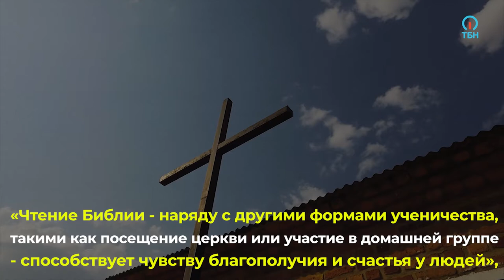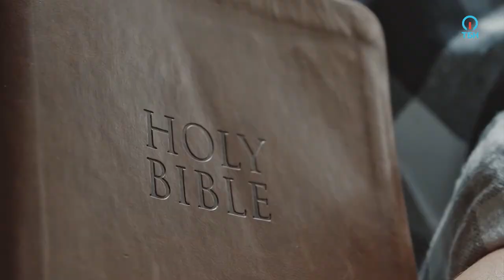УДИВИТЕЛЬНЫЕ СВОЙСТВА БИБЛИИ. Новости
Согласно новому исследованию, во времена испытаний и неприятностей многие обращаются за надеждой к Библии.